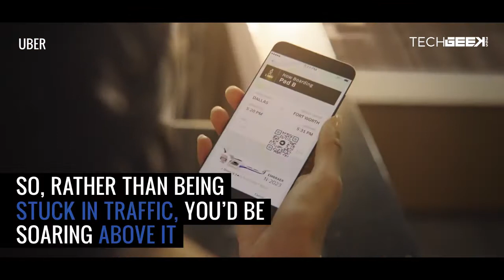Uber Elevate - The Fastest Way To Travel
The reality of urban air transportation is closer than you think. In fact, Uber Elevate has already started exploring the barriers they'll need to overcome to make vertical takeoff and landing a reality and bringing uberAIR to Dallas and Los Angeles by 2020.